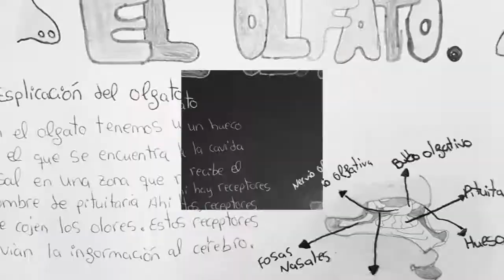Los sentidos (vídeo resumen) - 5ºA y 5ºB CEIP Profesor Enrique Tierno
Un breve resumen de la presentación acerca de los sentidos que hicieron los cursos de 5ºA y 5ºB.